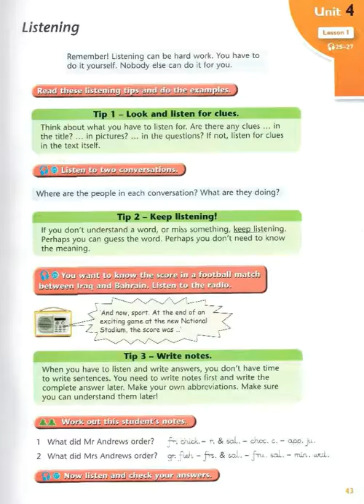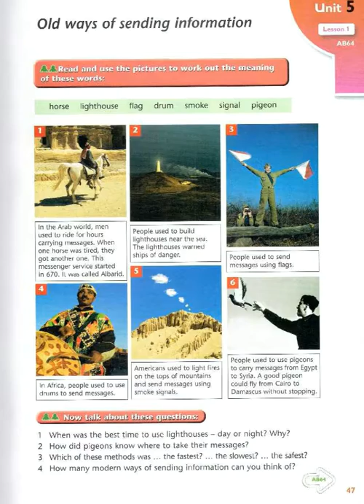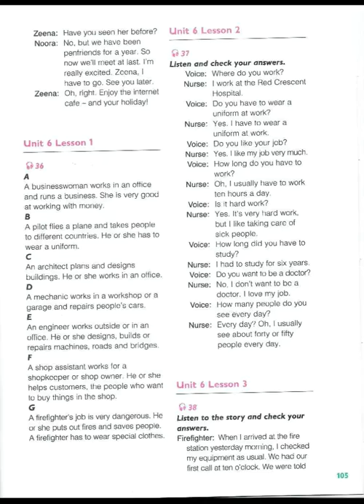كتاب اللغة الانكليزية للصف الثاني متوسط - العراق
تحميل كتاب اللغة الانكليزية للصف الثاني متوسط - العراق

لقراءة الكتاب بشكل واضح قم بتشغيل الفيديو بوضع ملء الشاشة ولقراءة الصفحة المطلوبة قم بأيقاف الفيدو عندها واذا كان الانترنيت لديك سريعا قم بتشغيل الفيديو بدقة عالية